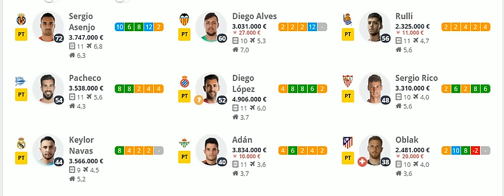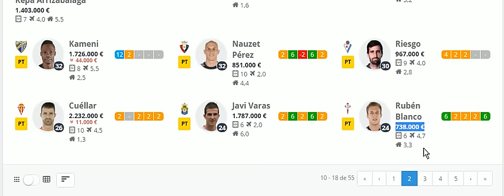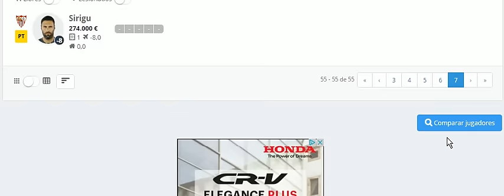Porteros: ¿Lo compro o lo vendo?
Porteros: Hablo de sus precios y si recomiendo tenerlos o no.
No se ve algún portero pero espero que os ayude el audio